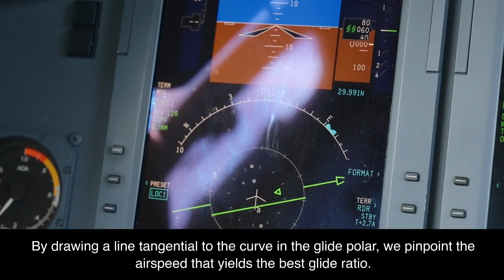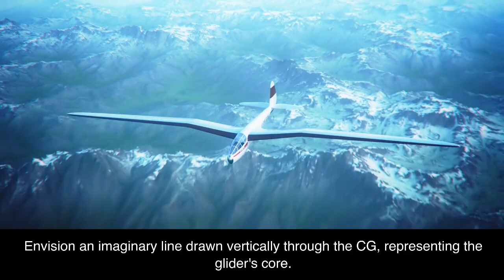Glider Flying: 3-2 Aerodynamics of Flight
Embark on an intriguing exploration into the intricate world of glider aerodynamics, where forces, wing design, and flight dynamics converge to create a celestial masterpiece. Uncover the secrets of interference drag as different air currents intertwine over the glider, and explore how fairings streamline this interaction, reducing turbulence and enhancing efficiency.

Delve into induced drag, the subtle orchestration of air pressures as the wing moves through the atmosphere, creating lift. Witness the transformation of energy into induced drag and explore how designers strive to minimize it, optimizing energy usage for lift and thrust. Aspect ratio becomes a key player in this pursuit, with wingtip devices like winglets enhancing efficiency.

Transition to the realm of total drag, where forces plotted against airspeed reveal the sweet spot of optimal lift-to-drag ratio. Explore wing planforms, from elliptical to rectangular, tapered, and swept-forward wings, each contributing to the glider's efficiency and maneuverability.

Wander through the captivating landscape of washout, a subtle twist in the wings that provides stall warnings and maintains aileron control. Design choices, from root to tip, influence the glider's performance in the skies, inviting you to imagine the realm of aerodynamics and wing design.

Journey further into the essential metric of glide ratio, a measure of efficiency in horizontal travel for each foot of descent. Picture a glider with a 50:1 glide ratio, covering an impressive 50 feet for every foot of descent. Dive into the dynamic relationship between lift and drag, exploring the glide polar—a graphical representation that aids in understanding the glider's performance during descent.

Discover the nuances of minimum sink speed and best glide speed, pinpointing the airspeeds that minimize altitude loss and yield the best glide ratio. Introduce the game-changer—water ballast—and its influence on sink rate and glide ratio. Aspect ratio takes the stage again, shaping lift and drag, with high aspect ratio wings offering optimal performance.

Weight, thrust, and the intricate harmony of forces blend together, orchestrating the glider's elegant flight through the expansive canvas of the sky. Navigate the choreography of a glider's movements across three fundamental axes of rotation—yaw, lateral, and longitudinal. Envision the axes swirling gracefully around the Center of Gravity (CG), adding a dynamic dimension to the glider's aerial performance.

Explore yaw, lateral, and longitudinal movements, guided by the rudder, ailerons, and stick, respectively. Picture the glider gracefully navigating through the boundless sky, harmonizing its movements across these three axes. Join us in unraveling the enchanting interplay of yaw, lateral, and longitudinal motions, transforming the glider into a masterpiece soaring through the heavens.